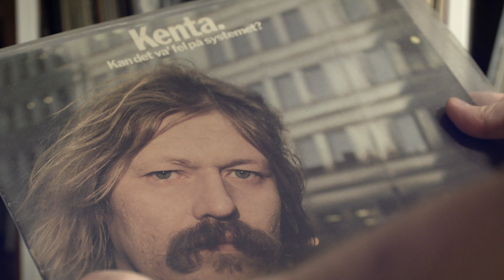Kenta Lever trailer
Denna musikdokumentär ger en annan bild av Kenta Gustafsson än den som visades i trilogin “Dom kallar oss mods”. KENTA LEVER handlar om musikern och levnadskonstnären Kenta som bara såg möjligheter och inga hinder. Den visar också på en sann arbetarhjälte som både fick jobba hårt och som samtidigt utan filter alltid berättade vad han tyckte och tänkte.

Filmen innehåller tidigare ej visat material från 1997 och blandar med nutida intervjuer med människor nära Kenta och musiker som influerats av honom, bland andra Björn Dixgård, Janne Schaffer, Aapo Sääsk och Björn Linder.

Filmen är gjord av Tony Labidi, nära vän och batterist i Kentas band tillsammans med Dick Billborn och Johan Holtzberg.

Biopremiär 7 oktober. Köp biljetter på och